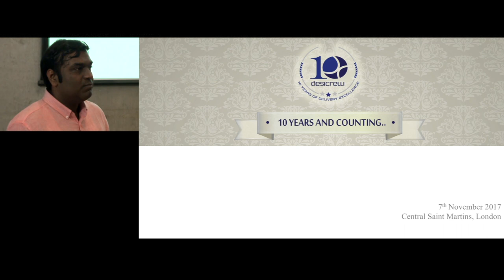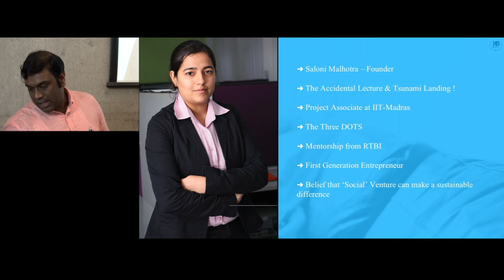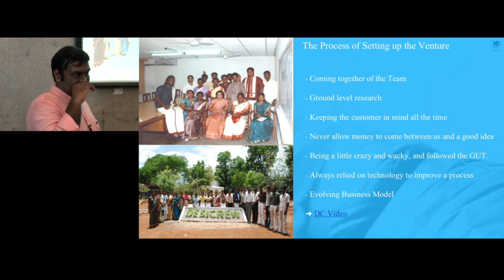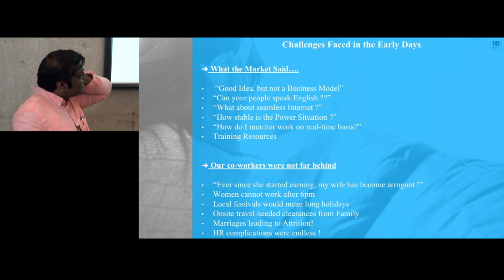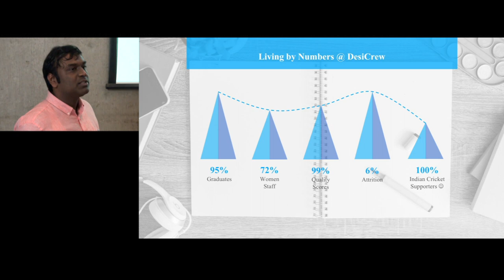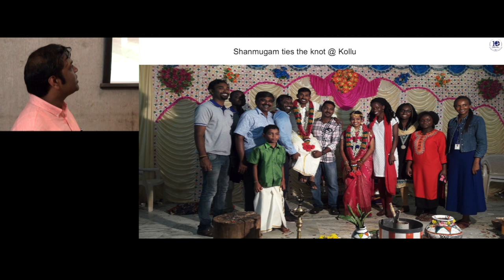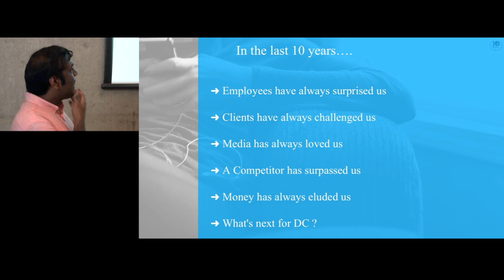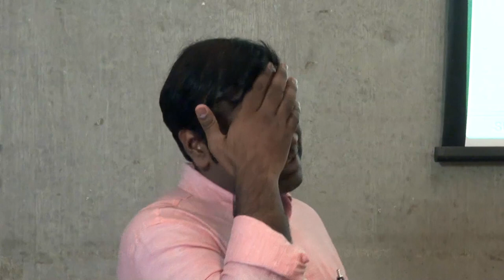Ashwanth Gnanavelu talks about DesiCrew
Ashwanth Gnanavelu from DesiCrew talks to students at Central Saint Martins about his journey from being an MBA graduate to being a DesiCrew visionary